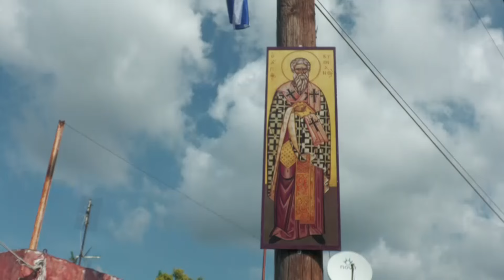ΠΡΟΚΑΤΑΡΚΤΙΚΗ ΓΙΑ ΤΟΝ ΨΕΥΤΟΠΑΠΑ - ΛΕΙΤΟΥΡΓΗΣΕ ΚΑΝΟΝΙΚΑ ΧΘΕΣ ΣΤΟ ΝΑΪΔΡΙΟ